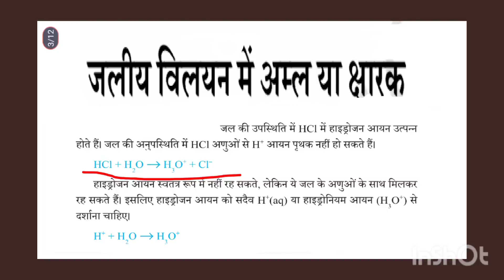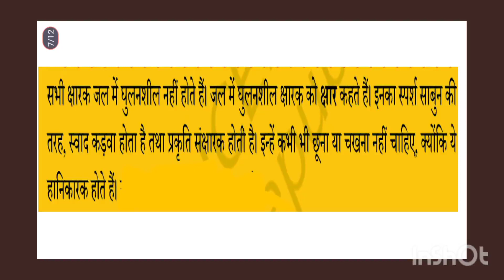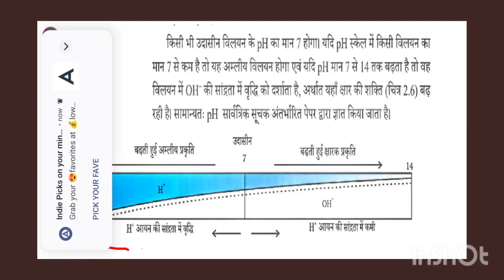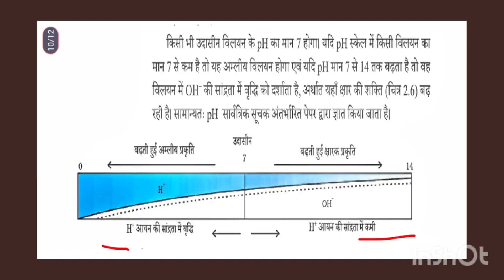विज्ञान कक्षा 10 |अम्ल क्षार और लवण | जलीय विलयन में अम्ल, क्षार ।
अम्ल क्षार और लवण class 10अम्ल किसे कहते हैं उदाहरण सहितप्रबल अम्ल किसे कहते हैंamla kise kahate hainamla kise kahate hain udaharan sahitamla kise kahate hain udaharan dijiyeअम्ल की परिभाषाक्षार किसे कहते हैंacids bases and salts in hindiacids bases and salts class 10 in hindiacid base and saltcbse acids bases and saltsShikshaguru2020SumantyagimamRbse class 10 science